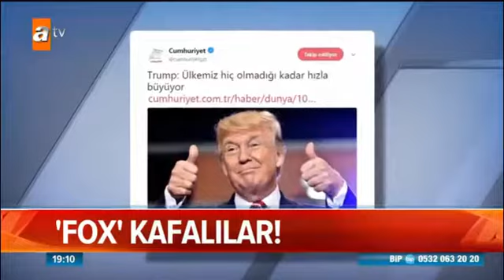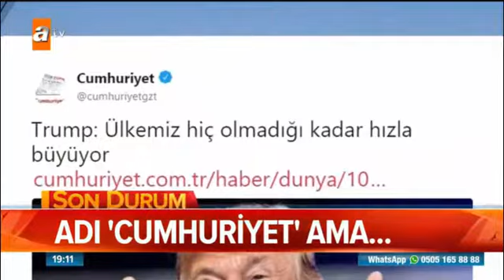KAOS İHANET TETİKÇİLİK FOX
haberler,dünya haberleri,türkiye haberleri,
güncel haberler,manşet haberler,spor,sıcak gelişmeler,
son dakika haberleri,siyaset haberleri
News, news watch, world news, turkey news,
Scandal news, current news, headline news,